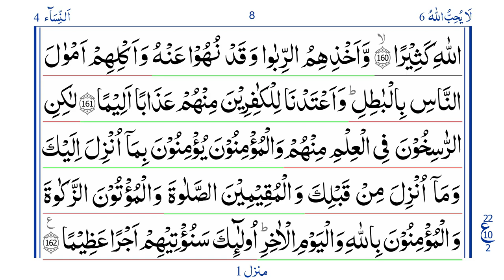Quran: Para 6 Ruku 2